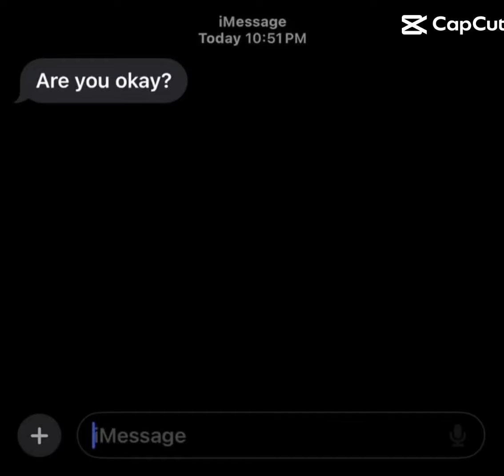August 5, 2024